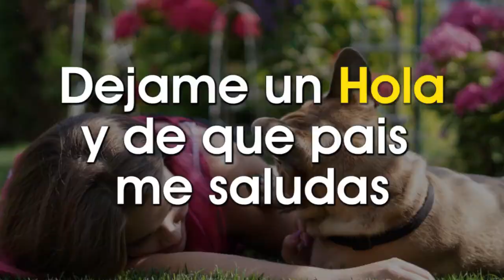Los 5 Animales más Tiernos del Mundo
No sé tú, pero yo he visto muchos animalitos tiernos, pero nunca nada igual a lo que estas a punto de ver.

Me encantan los animales y pensé que ya lo había visto todo, pero ¿Sabías que existen más de 7,7 millones de especies de animales en el mundo? Con tantas especies, cada una de ellas única e irrepetible, nos ha resultado muy difícil quedarnos con tan sólo 5 para elaborar este top. Aun así, seguro que algunos de estos animales te resultan familiares. ¡todos ellos son tan bonitos que nos parecen un milagro de la naturaleza!

• Pingüinos
• Pandas
• Cuyo guinea Pig
• Gatos
• Perros

👉 ¡ATENCIÓN!
* Algunos de los videos usados en este top entretenido no son de mi propiedad y en ningún momento me declaro autor de ellos. Todos los videos son usados apelando a la ley de “uso justo“ que permite criticar, modificar y comentar un video.